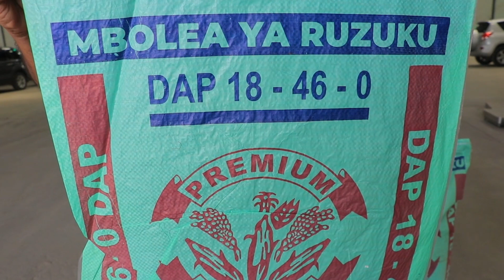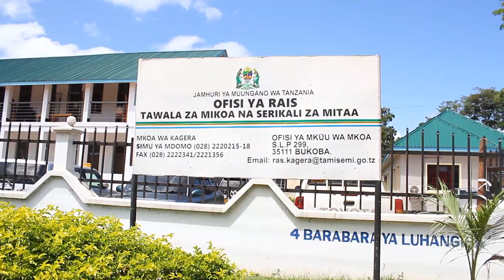MKOA WA KAGERA: BILA MBOLEA HATUWEZI KUPATA TIJA, WAPO TAYARI KUVUNJA HISTORIA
Wakuima mkoani Kagera wameaswa kuzingatia Matumizi sahihi ya mbolea katika kilimo cha mazao yote wanayo lima mkoani humo, wito huo umetolewa na afisa mkuu wa kilimo na pembejeo mkoani humo aliyekuwa akizungumza na waandishi wa habari baada ya kikao kazi kilicho wakutanisha maafisa kilimo wote wa mkoa wa Kagera kutoka kila wilaya mkoani humo, kikao hicho kilicho kuwa na lengo la kuwapa maarifa zaidi maafisa na kukusanya maoni ya wadau wakilimo juu ya namna ya kuboresha taratibu za utoajiwa mbolea ya ruzuku kwa msimu huu wa 2023

katika kikao hicho mwenyekiti wa Kamati ya mbolea ya Ruzuku kutoka mamalaka ya udhibiti wa Mbolea Tanzania TFRA Ndugu Louis Kasera aliye kuwa ameongozana na Meneja wa kanda ya Kati TFRA  Bwana Yoshua Ng'ondya  na maafisa waandamizi kutoka TFRA makao makuu na Kanda ya ziwa walishirii katika kikao hicho kuwapa elimu zaidi juu ya matumizi ya mbolea na usajili wa msimu mpya wa mbolea ya ruzuku msimu mpya wa 2023